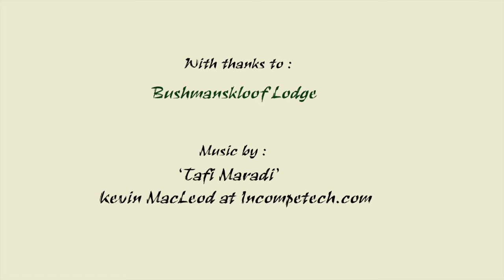Cedarberg Africa Vid 1